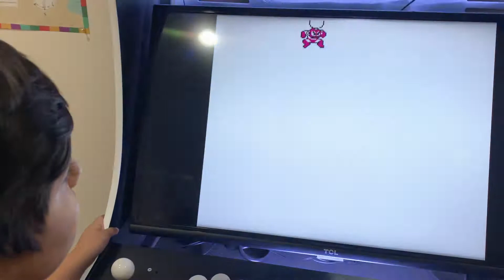Mirza Club Gaming - Episode 8: Mega Man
Hadi plays the Nintendo classic, Mega Man! Mega Man has a special place in the heart of the Mirza household, as it was the first video game that Baba ever played, as well as the name of the family betta fish (though he is on version 10 perhaps)! Watch as Hadi tries to go up against Cutman, and see if he makes it!

From Wikipedia:
"Mega Man, known as Rockman (ロックマン, Rokkuman) in Japan, is a science fiction video game franchise created by Capcom, starring a series of robot characters each known by the moniker "Mega Man". Mega Man, released for the Nintendo Entertainment System in 1987, was the first in a series that expanded to over 50 games on multiple systems. As of December 31, 2019, the game series has sold 36 million units worldwide."

Via IGN:
"A side-scrolling platformer on the surface, Mega Man's game design set itself apart with its unique approach to action. You run, jump and climb ladders like many other platforming games from the '80s, but combat against enemies is all weapons-based. Mega Man is equipped with an arm cannon that blasts foes from a distance – an idea completely removed from jumping on baddies' heads or striking at them with swords."

Intro Music: “Star Way” by PlayOnLoop.com